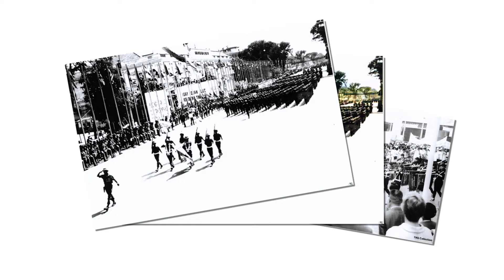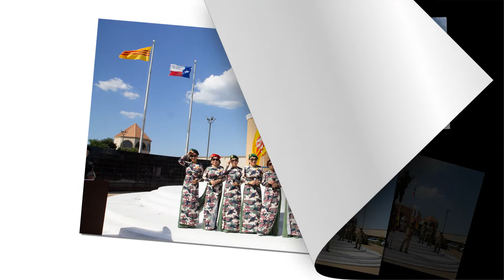Kỷ Niệm Lần thứ 57 Ngày Quân Lực Việt Nam Cộng Hòa 19 tháng 6 tại Houston, Texas.